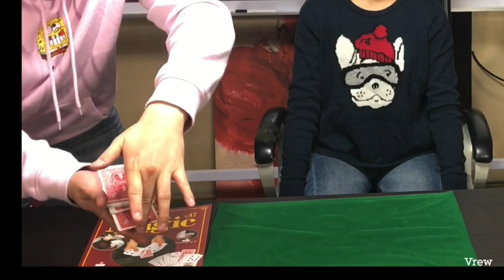【からくりどーるのS.B】《TheMagic47号》カードマジック３つ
DeAGOSTINIのTheMagic47号は、《インビシブル》と《アンビシャス》です。解説とはちょっと違った方法で、やってみました！(o^^o)